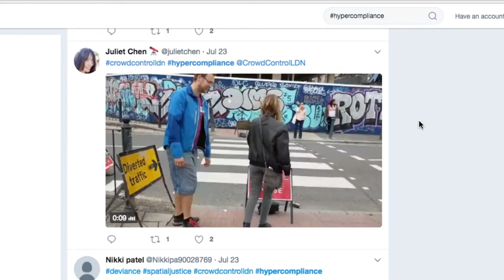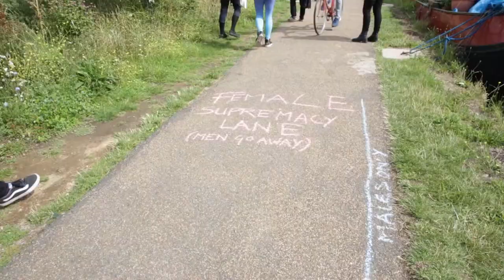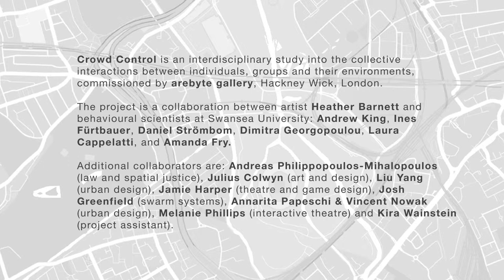Crowd Control: Escaping the Lawscape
ESCAPING THE LAWSCAPE
Saturday 22 & Sunday 23 July 2017

Escaping the Lawscape was a collaborative experiment (devised by Andreas Philippopoulos-Mihalopoulos, Julius Colwyn and Liu Yang) taking place in the streets and canal-ways of Hackney Wick. The experiment invited participants to reconsider the intangible network of consensus and expectation that operates, within and upon us, as we move through shared social spaces. The lawscape is generally considered in three different dimensions: the symbolic, the material and the atmospheric. In the series of games devised for Crowd Control, new ways of examining these spaces were encouraged through a conceptual and physical exploration of Hackney Wick, also involving spontaneous social media documentation.
Film by Julie Dusuel

CROWD CONTROL
In July 2017, a team of researchers and practitioners came together to embark upon a month-long situated research residency based at Arebyte Gallery in Hackney Wick, East London. Connecting visual, digital and performance art practices with contemporary scientific research, law and urban design, the project - Crowd Control – explored the mechanisms of collective behaviour through observation, simulation and experimentation.

The project was commissioned by Arebyte as part of their 2017 Arts Council England funded programme on ‘systems of control’, inviting artist Heather Barnett to take a month long residency at the gallery. Extending the invitation, Heather was joined by Dr Andrew King, Dr Ines Fürtbauer, Dr Daniel Strömbom, Dimitra Georgopoulou, Laura Cappelatti and Amanda Fry (behavioural scientists at Swansea University with whom Heather is currently Leverhulme Artist in Residence) and by Professor Andreas Philippopoulos-Mihalopoulos (law, spatial justice); Liu Yang (urban design); Josh Greenfield (swarm systems); Jamie Harper (theatre, game design); Julius Colwyn (art, design), Annarita Papeschi & Vincent Nowak (urban design, crowdsourcing), Melanie Phillips (interactive theatre) and Kira Wainstein (project assistant).